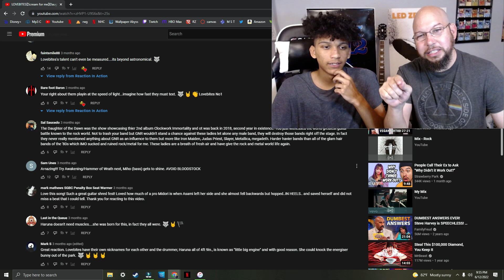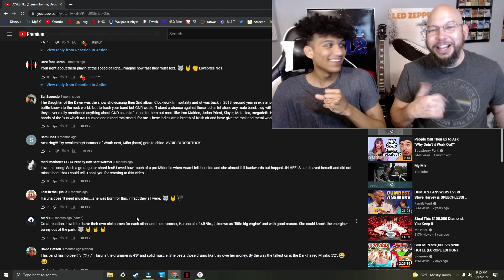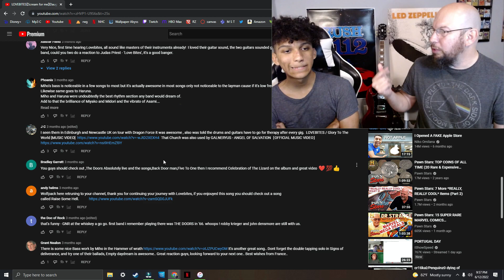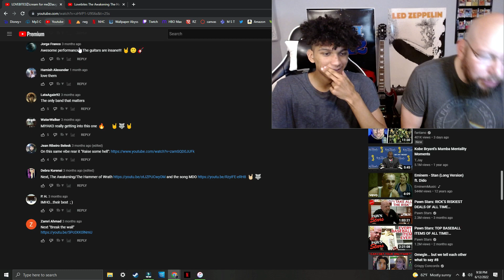LOVEBITES - The Awakening The Hammer Of Wrath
Tell us what to react to next from LOVEBITES